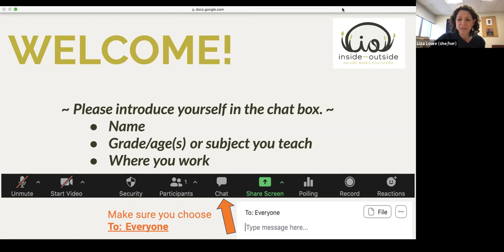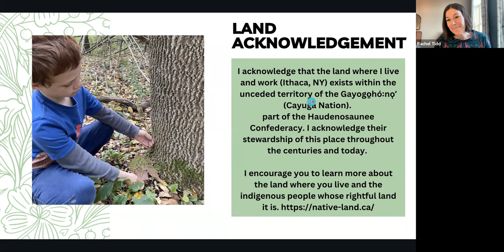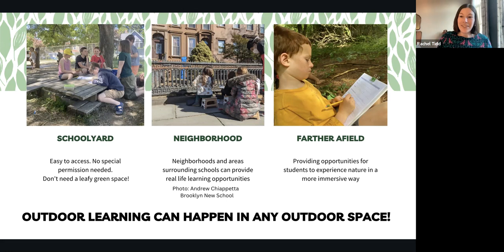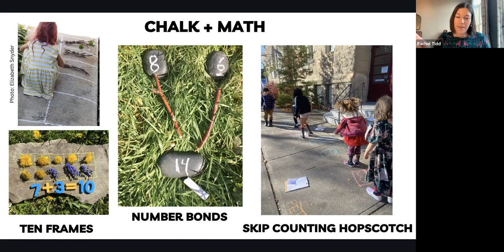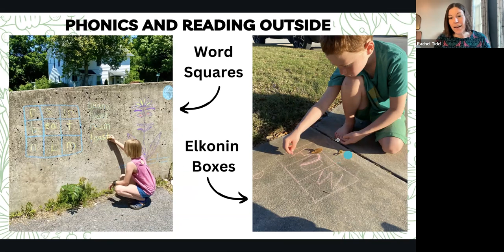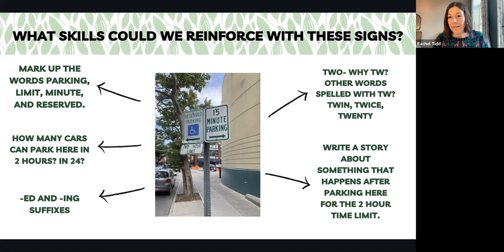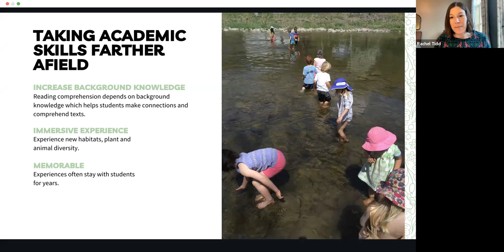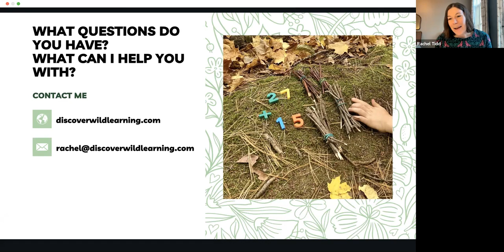Wild Learning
A sneak peek into the world of Wild Learning! Many of us know why taking students outdoors is beneficial, but often struggle with the how, when, and where. Author, educator, and leading proponent of utilizing the outdoors as a resource for teaching core academic skills, Rachel Tidd will share how to take your math and literacy lessons outside and meet state standards. We’ll take a look at what can be done in the schoolyard as well as the surrounding neighborhood. Rachel will offer time to answer your questions!

You are sure to walk away from this webinar with something tangible to start tomorrow! You can pre-order her book Wild Learning: Practical Ideas to Bring Teaching Outdoors now AND as a thank you for preordering, you will receive a collection of 85 Outdoor Writing Prompts specifically for the schoolyard, neighborhood, and farther afield!